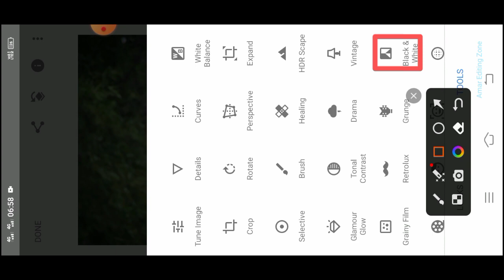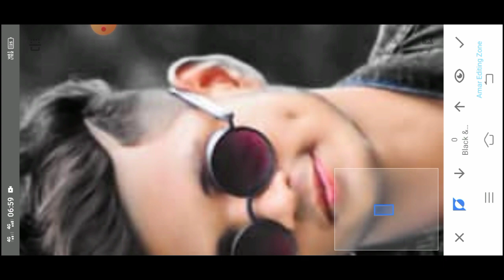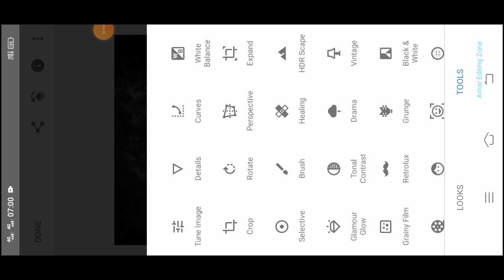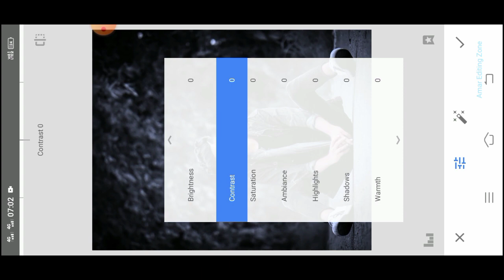3 Steps Background Editing | New Creative 3 Steps Background Editing | Snapseed Photo Editing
3 Steps Background Editing | New Creative 3 Steps Background Editing | Snapseed Photo Editing

Snapseed black and blue editing
Snapseed dark blue effect photo editing
Snapseed dark blue tone photo editing
Snapseed just 3 steps black and blue
Snapseed black and white editing
Snapseed black and blue photo editing

Joy Baba volanath ✨💖😘